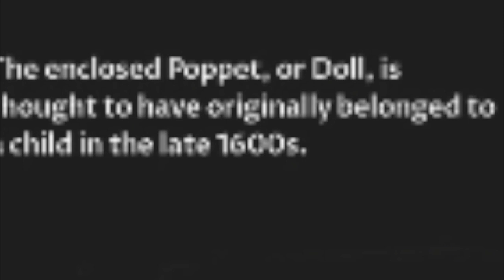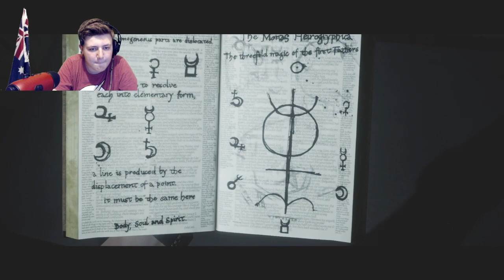BYE ANGELA | LITTLE HOPE | PART 6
me playing the dark pictures of a little hope enjoying the spooks and getting the know the story of the kid who burnt our house down. Then as we wake up bumped in the head on our university road trip we had a crash and bumped into a drunk in the black cat then we went back to 1600's and met Mary with a scottish acsent.

Follow My Tick Tok - @dovendonum1